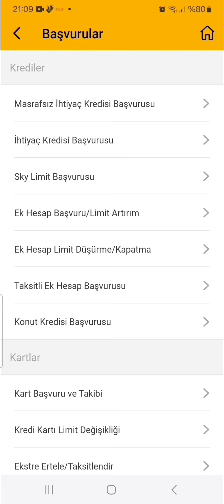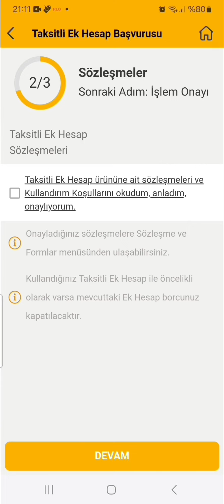Vakıfbank Ek Hesap Taksitlendirme Nasıl Yapılır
vakıfbank ek hesap Taksitlendirme,